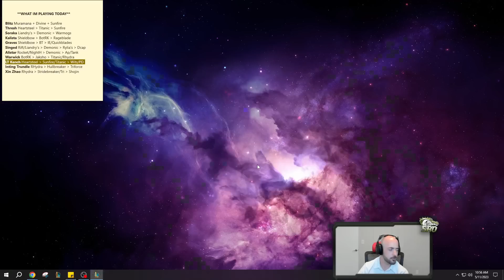This Tahm Kench build is LITERALLY Cheating (HOW HAS RIOT NOT NERFED THIS?)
League of Legends Season 13 Tahm Kench Gameplay